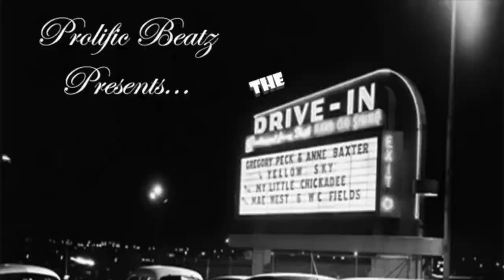Lil B The Based God Influence On This Generation Of Hip Hop